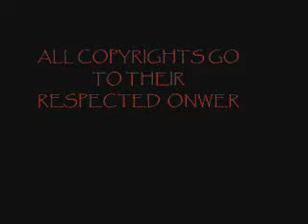disturbed-down with the sickness music video